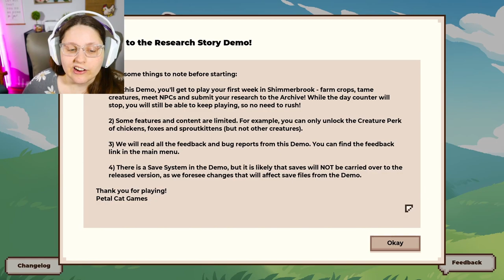The Perfect Game for Science Nerds and Farming Sim Lovers | Research Story Demo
Set out to discover and record plants and creatures for the Violet Archive. Grow crops, tame animals, and build the perfect farm! Forge friendships along the way as you begin your life as a researcher! Let's get a first look at the Research Story demo!

📓 Wishlist Research Story on Steam!